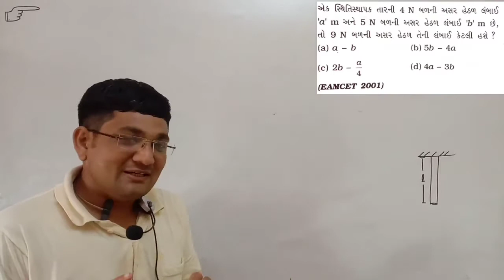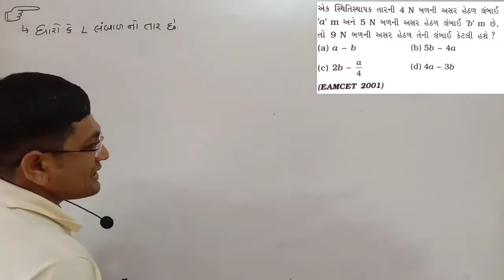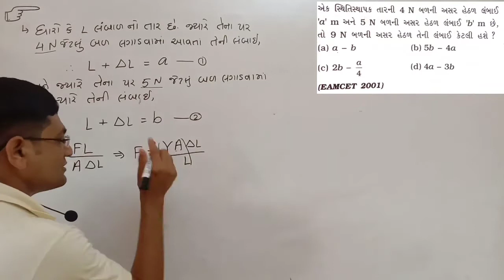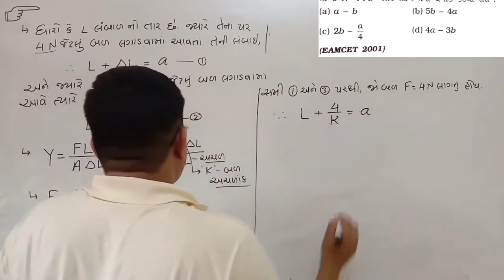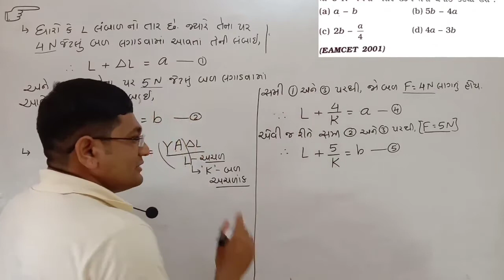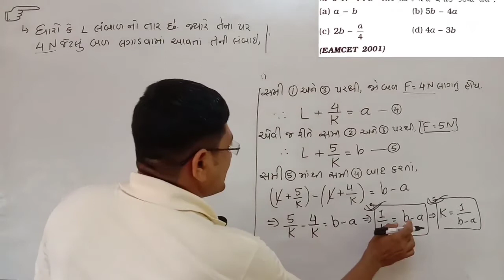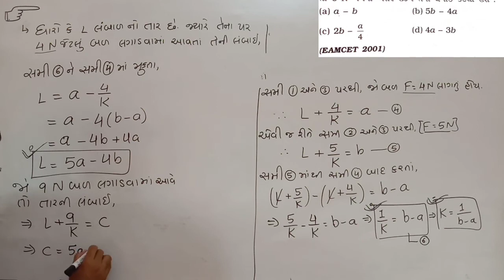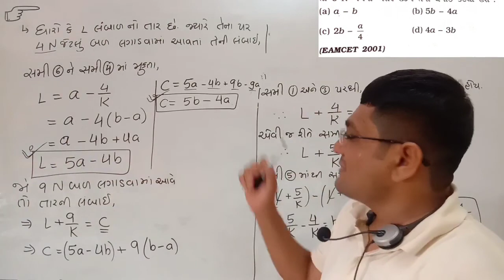NEET Important questions on Mechanical properties of solids